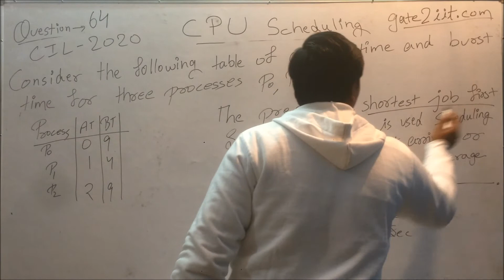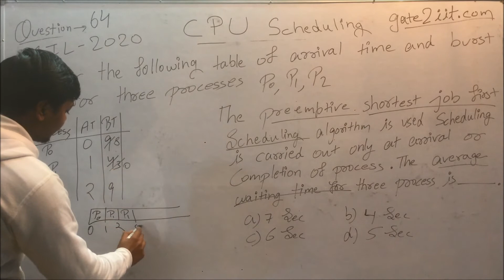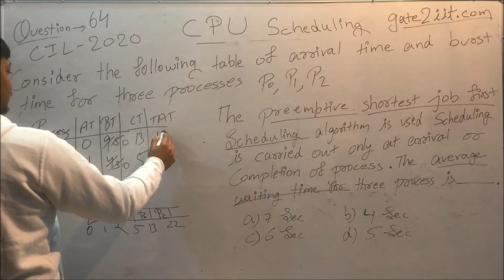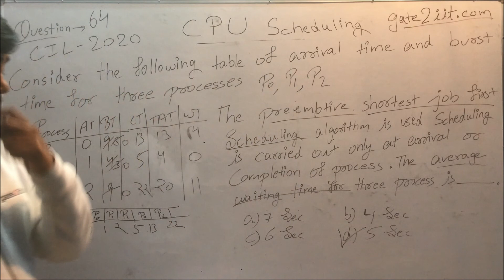CIL - 2020 | OS | Q-64 | Consider the following table of arrival time and burst time| GATE2IIT | PYQ